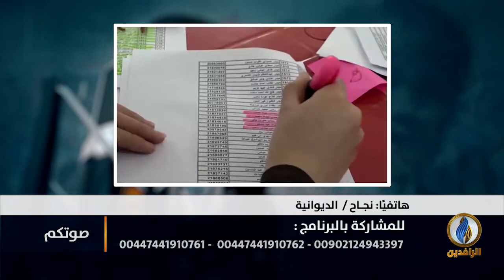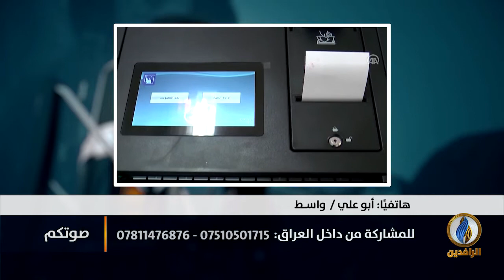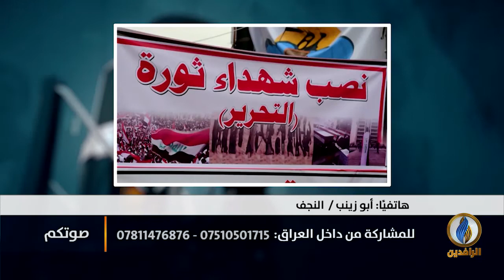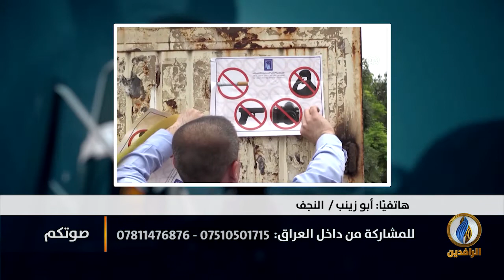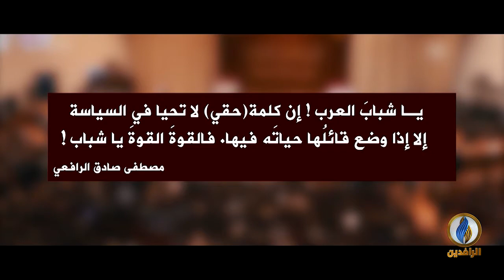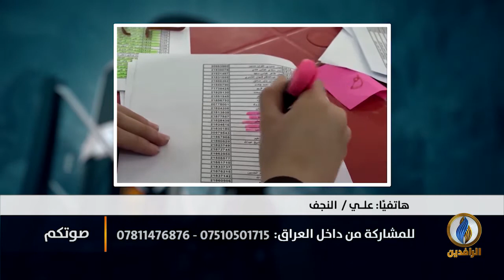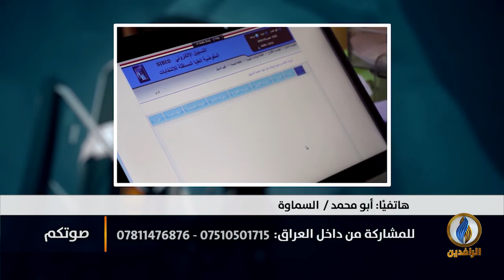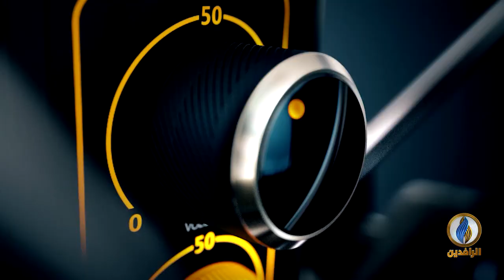صوتكم | ماذا بقي من الانتخابات "المبكرة" التي تم تأجيلها؟!